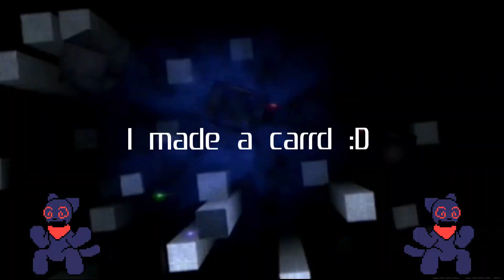Monkeys In Gaming In IRL